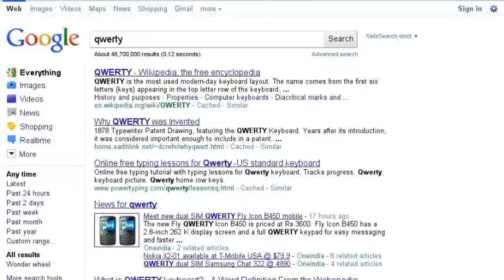Bored?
Have a look to things you can do